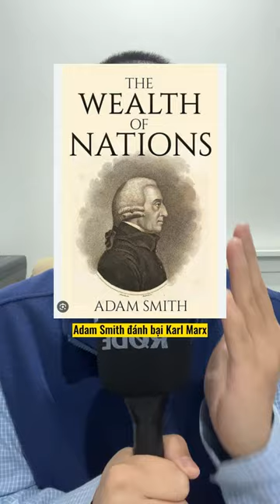Quán cà phê trả bao nhiêu tùy tâm dẹp tiệm sau 1 năm, Chủ nghĩa tư bản và tự do